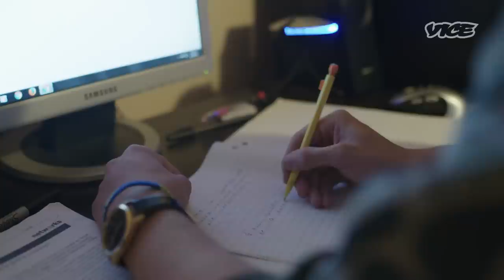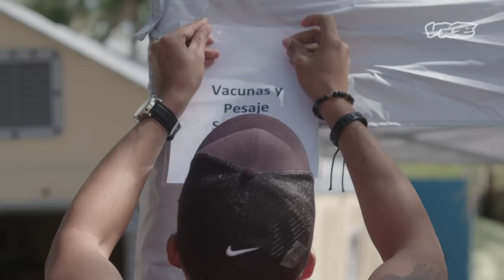Inside the Largest Refugee Camp on the U.S.-Mexico Border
Weeks before the COVID-19 outbreak, VICE's Paola Ramos traveled to the largest refugee camp on the U.S.-Mexico border in Matamoros, Mexico to embed with the doctors, lawyers, and asylum seekers at the frontlines of a growing humanitarian crisis. In an unprecedented and hard-line change in immigration policy, the Trump Administration’s “Migrant Protection Protocol” - or the Remain in Mexico policy - has forced vulnerable asylum seekers to wait in Mexico as their cases are processed, trapping them in dangerous living conditions without adequate medical services. In the absence of governmental aid, migrants have been relying on a network of NGOs and volunteers to provide services in the camp. We meet Cuban doctor Dairon Elisondo Rodriguez, a fellow asylee, who treats patients while he waits for his asylum hearing, and we follow a group of mothers hoping to cross the border to bring their medically high-risk children to safety.